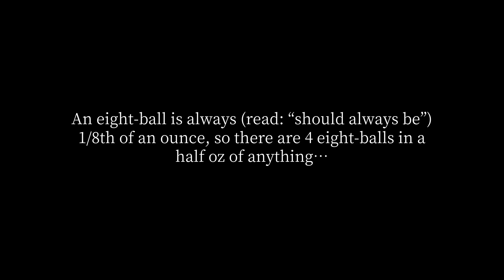How many 8 balls are in a half ounce of meth?